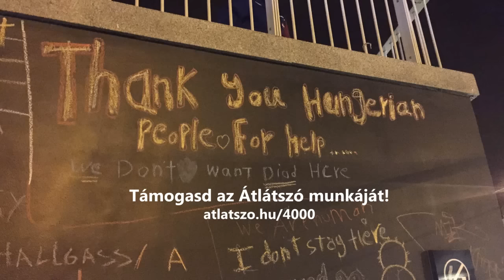Buszra szálltak a menekültek a Keletinél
Nagyon hálásak voltak, de nem bánják, hogy tovább nem maradnak